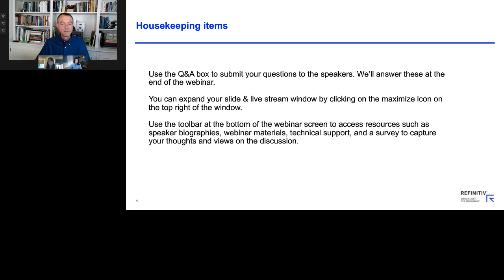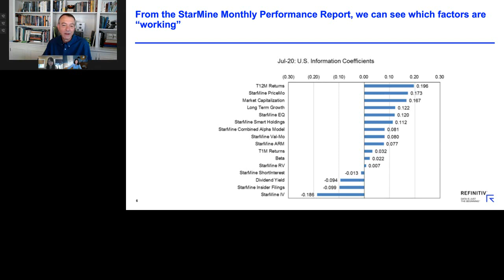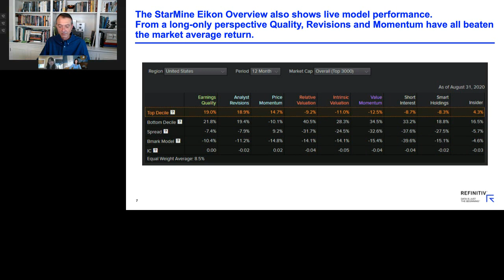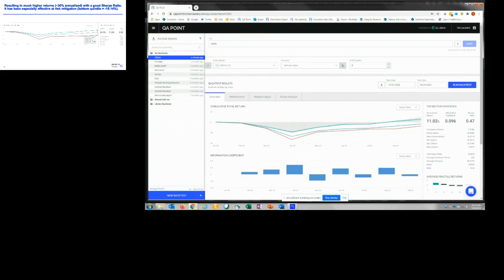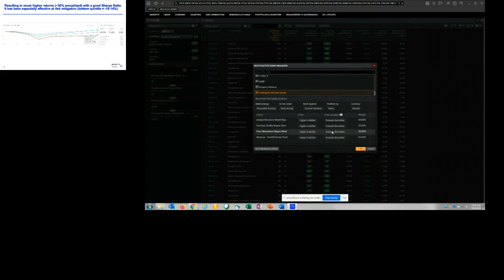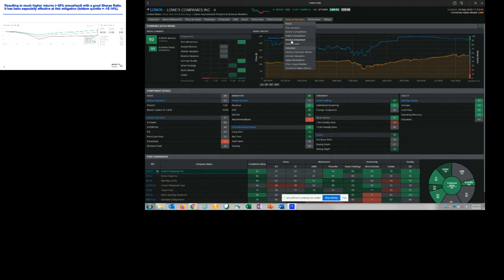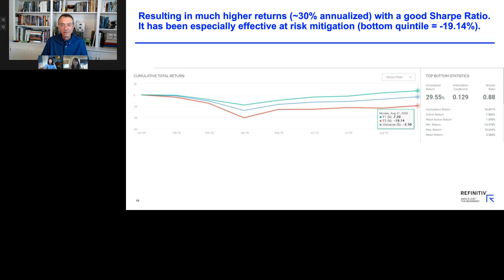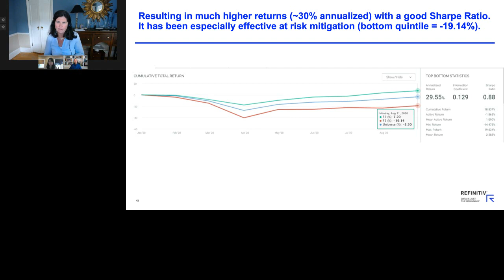Hunting for the next winners: a quantitative approach to navigating the post-COVID market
Join us to find out how to uncover investment opportunities in today's volatile market using a combination of fundamental and quantitative techniques. What are the next winners, how to identify them, and why to adopt the quantamental approach to investing? Hear from the data experts and industry practitioners to find out.